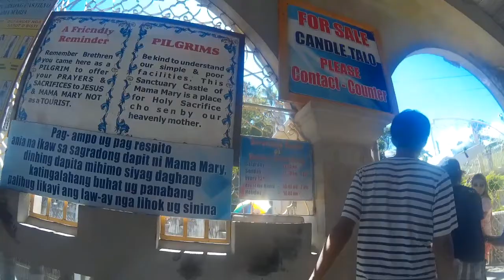Simala Parish Church Cebu Island (シマラ教会)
2019年9月からセブ市内のローカルな地域に住んでます。
初めてセブに行ったのは1993年4月、日本での希望のないグレーな生活から原色の世界に来たように感じてここで何かできるんじゃないかと可能性を感じワクワクしました。1994年12月の３回目のセブからの帰路には"フィリピン航空434便爆破事件"機に搭乗、アルカイダのテロに会うと言う稀有な体験をしました。何も良いことがないまま人生が終わりかとその時は空の上で考えました。しかし機体は揺れることなく沖縄の那覇空港に緊急着陸し生き延びました。その後1997年12回目の渡比の時にセブ市内の裁判所にて現在のアサワとシビルマリッジ。そのままセブに移住したかったけどいろいろなことがあり断念、その後約22年間日本で家庭を持ち生活しましたが、定年を機に念願のセブに移住しました。これからはフィリピンで濃い～い余生を過ごします。観光、リゾート目線ではない大衆目線でのセブの動画です。

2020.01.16 セブ島シボンガの山の中にあるカトリックの教会シマラ教会を観光しました。
Adress;Barangay Simala, Natalio B. Bacalso S National Hwy, Sibonga, Cebu

PR434便爆破事件についてのフジテレビのアンビリーバボーで放映された番組のYoutube動画のURL。

他のPR434便についての動画リンク